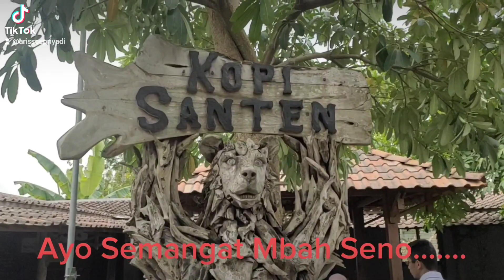Kopi Santen. Mbah Seno part.2